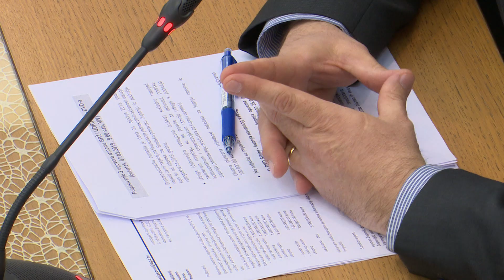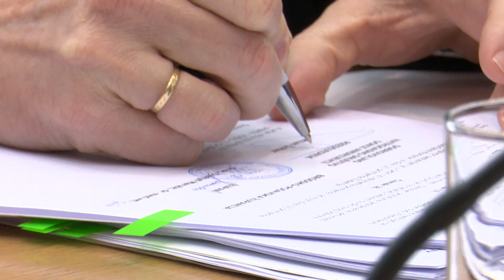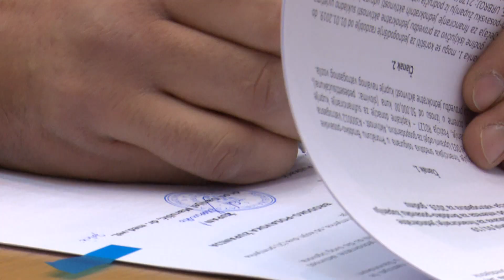SBTV - DNEVNIK - U ORUBICI ODRŽAN PREDIZBORNI SKUP HDZ-A DAVOR - 07.03.2019.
Sinoć je u Vatrogasnom domu u Orubici održan prvi predizborni skup HDZ-a Davor za prijevremene lokalne izbore Općinskog vijeća. A koji će se održati u nedjelju, 10. ožujka, podsjetimo, zbog neizglasavanja općinskog proračuna za ovu godinu u zakonski predviđenom roku. Podršku HDZ-ovim kandidatima u Orubici izrazio je i župan Danijel Marušić, upozorivši da prijevremeni izbori nikome nisu trebali.

DNEVNIK SBTV-a | PON-PET | 20:00 i 22:00